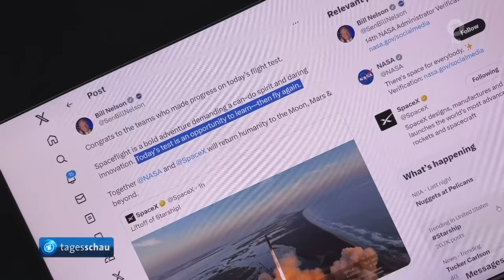tagesschau 20:00 Uhr, 18.11.2023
Themen der Sendung: